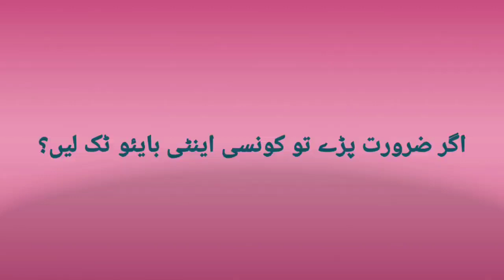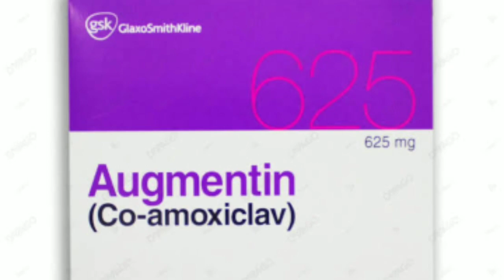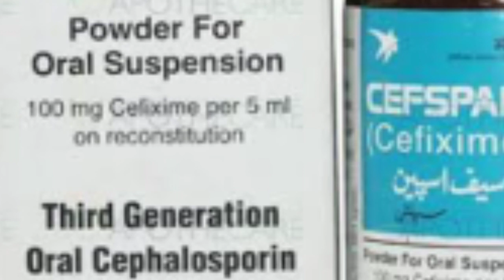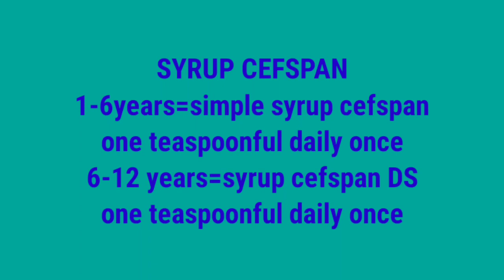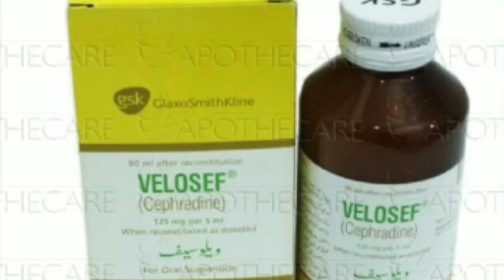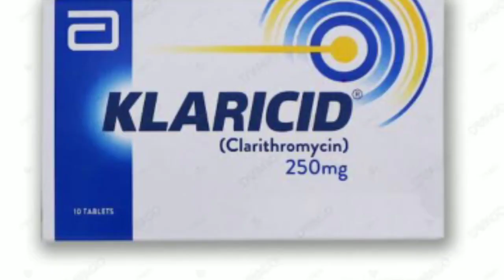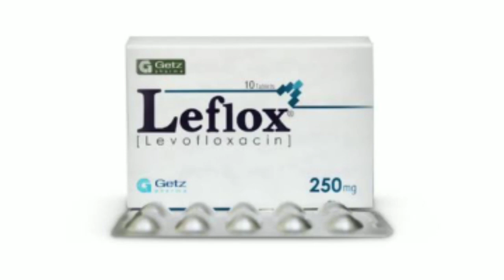اگر ضرورت پڑے تو کونسی اینٹی بایئوٹک لیں؟